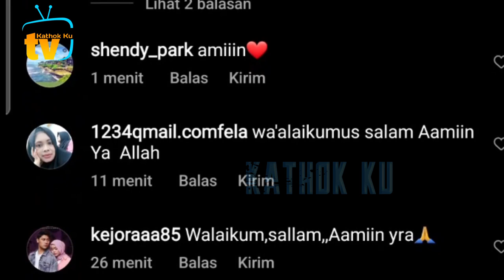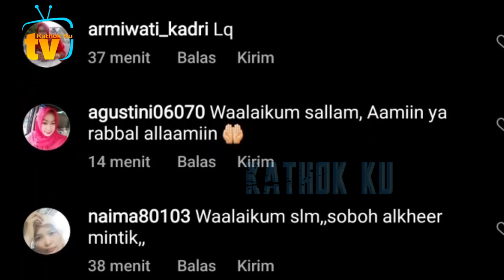Super Mesra Lesti Billar Antri Martabak di Bandung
Jangan Lupa: _
Thankz!!..